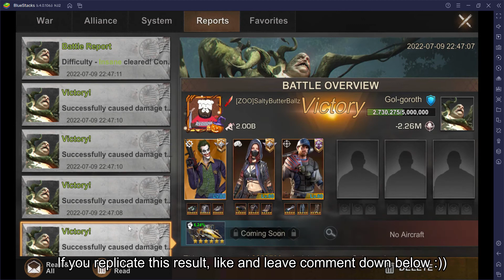Rank 1(1m21s) - Gol-Goroth mol -state of survival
Is it annoying to get good ranking in golgorothmol?
You spend few times trying to get better time
This video might give you some hints and tips to get better ranking!
Not trying to give u a formula to do it... watch video and try to extract your own Have fun!

0:00 golgorthmol rallying
2:01 looking into reports

shout out to SaltyButterBalz, MikeyMike, Torgior, L' Ankou ... woot woot!!!